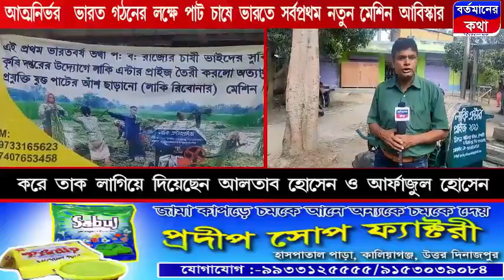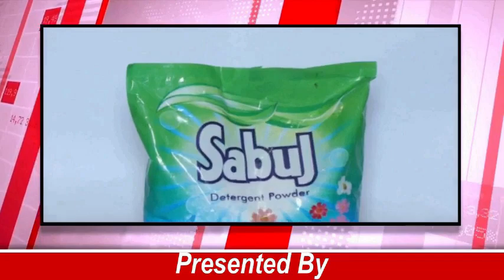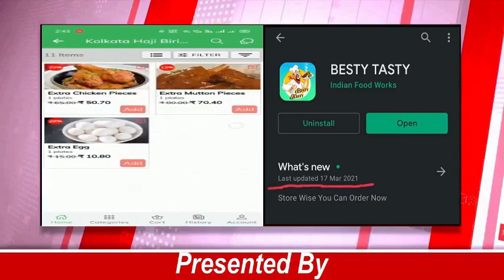পাট চাষের অত্যাধুনিক মেশিন আবিষ্কার করে তাক লাগিয়ে দিয়েছেন কুশুমুন্ডির আলতাব হোসেন ও আরফাজুল হোসেন